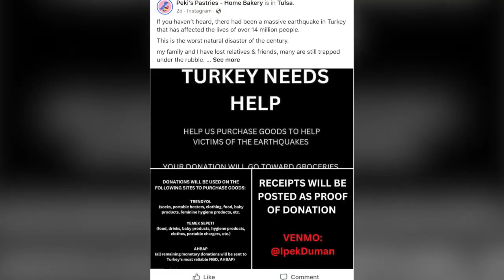Tulsa home bakery with Turkey family ties raises donations after earthquake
A Tulsa home bakery with family ties in Turkey is raising money and pleading for help.

Stacy Duman says it's beyond comprehension what her family and so many others are going through in Turkey and Syria